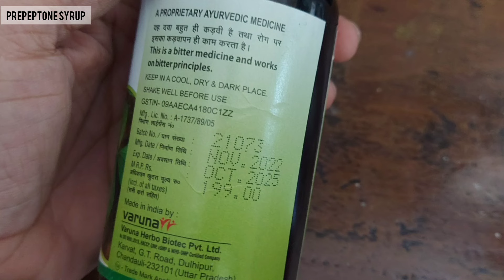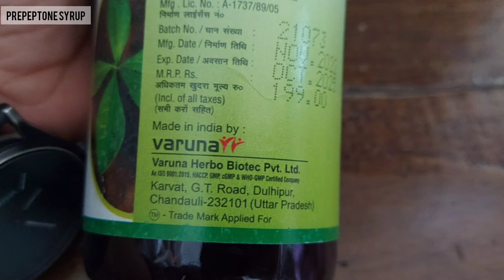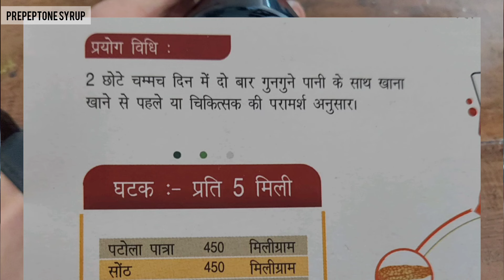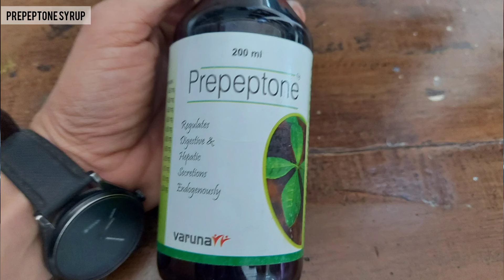गैस एसिडिटी की जबरदस्त आयुर्वेदिक दवाई | गैस, छाती की जलन, पेट फुलना आदि Prepeptone Syrup uses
What is the use of Prepeptone Syrup?
Does Syrup have side effects?
What is the price of Prepeptone Syrup?
Which Syrup is best for stomach
Can I drink water after cough syrup?
Is syrup good for your stomach?

गैस
एसिडिटी
अपच
पेट फुलना
पेट में जलन
छाती में जलन
खट्टी डकार आना
भूक कम लगना
पाचनतंत्र